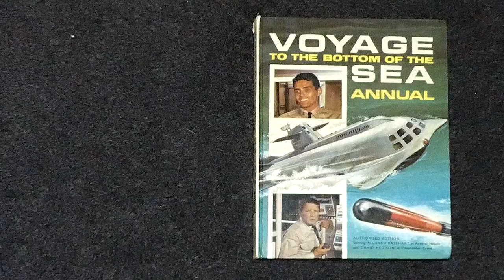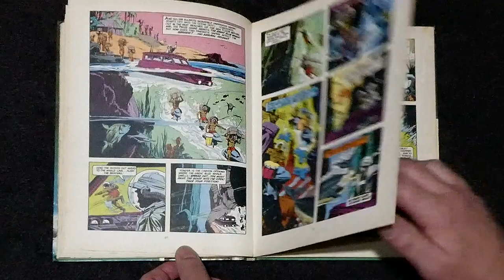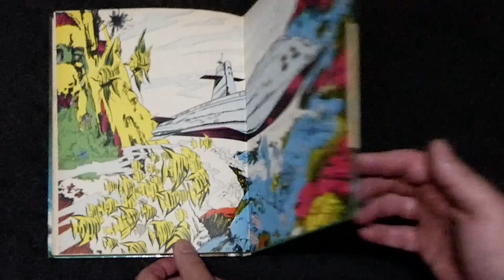Voyage to the Bottom of the Sea - Annual 1968 (page flip through)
Published in the UK by World Distributors using comic strips licensed by Western Publishing as well as their own content.

In the U.K., a large number of annuals are published each year. These are generally large-sized hardcover books with over 100 pages and a high colour content. They are normally cover-dated with the following year's date to ensure stockists do not remove them from their shelves immediately after the new year.